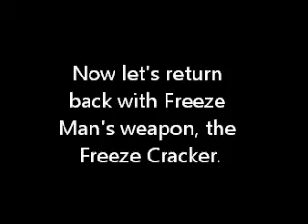Mega Man 7 100% Complete Run Part 3- Junk Man Stage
Part 3 of my Mega Man 7 100% Complete Run. I  included an extra clip with me using the Freeze Cracker to get the item there.